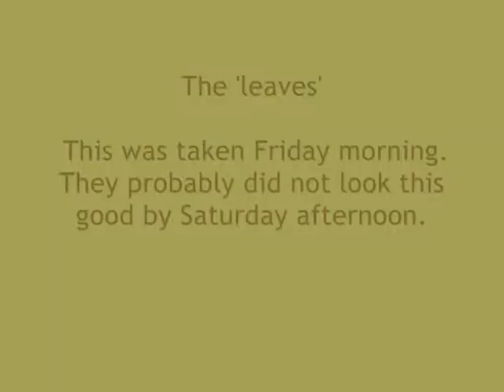2014 Sunflower Shootout ~ Stage 10: Nature Calls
Capital City Pistol Shooters (CCPS) 2014 Sunflower Shootout Kansas State IDPA match on 10/11/14 at Capital City Gun Club, Topeka, KS

First person shooter video at the beginning is courtesy of Covert Dynamics This is a link to the Covert Dynamics YouTube channel

Shooters: Brad P (1:02); Cliff L (1:35); Dan W (2:07); Gary E (2:47); Hunter W (3:28); Mike H (4:21); Roger B (4:54); Shooter #1 (5:31); Shooter #2 (6:01); Shooter #4 (6:30): Zane W (7:05)

While hiking in the woods you take a break behind a tree for some "relief". You mistakenly grab the wrong leaves for ….. when some drug lords realize that you've "stolen" their leaves.

Begin seated on latrine, elbows on your thighs, gun loaded and in the "ground holster" on your strong side and the "leaves" in your strong hand.

At the start signal, drop the leaves and retrieve your gun.

Advance to the 'tree' [tall cover] and in tactical priority (slicing the pie) engage all 8 threat targets with 2 rounds each. Threat targets may be shot from either or both sides.

All 8 threat targets should have 2 hits each; minimum rounds per shooter: 16